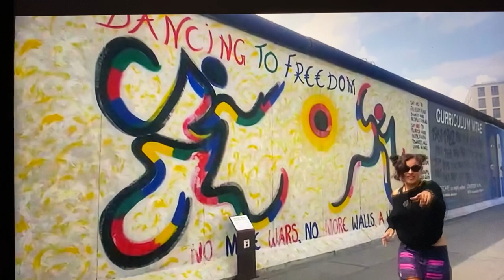Dance to freedom evelon Tormenta / Berlin Wall 2018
music information
Techno Classic by Sven Vaeth
babababa song
Electrica Salsa by L. Anzilotti, M. Münzing, S. Väth
produced for ZYX Music